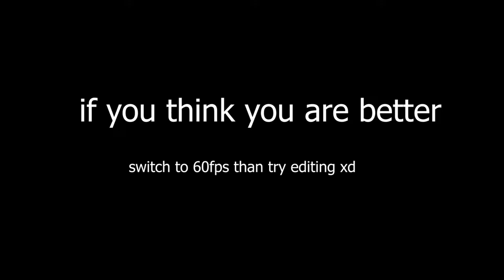This 60FPS Editor Will Impress You (17 edits in 3 seconds)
i dont use macro like SERPENTAU xddd